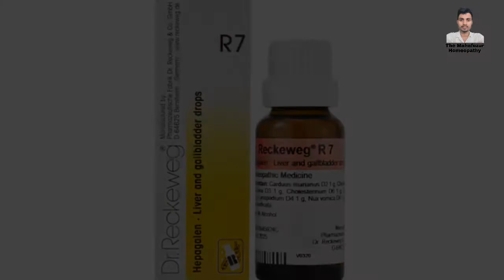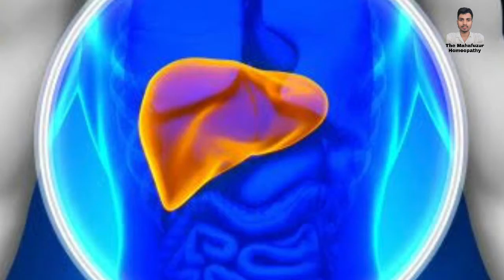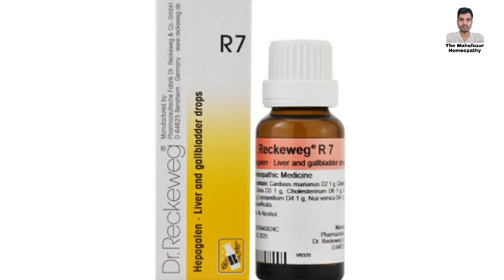Dr. Reckeweg R7 Drops. Liver & Gallbladder Drops. R7 Benefits. The Mahafuzur Homeopathy.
Dr. Reckeweg R7 Drops. Liver &
Gallbladder Drops. R7 Benefits.

Assalamu Aalaikum Friends Main Aj Ap Logo K Sath Ak German Company Ki Homeopathic Medicine R7 K Bare Main
Jan Kari Dunga Or Isko Ap Kis Kis Kam Pa Istemal Kar Sakte Ha Usk Bare Main Jan Kari Dunga. Ish Drops Savi Prakar Liver Liye Or Gallbladder K Liye Bahut Aache Ha. Ish Drops Ka Koy Side Effects Nahi Ha.

◇ R7 Drops Dosage

- 7 Drops Mix With 1/4 Cup Water
And Drink Morning Noon Night.

- 7 Drops Mix With 1/4 Cup Water
And Drink 7AM, 10AM, 01PM,
4PM, 6PM, 9PM (6Times A Day)

R7 Online Shopping Link

● My Inspiration Dr. Kirti Vikram Singh

● Top Online Shopping Website

2) Homeomart India.

Any Information On Diseases, Injuries, And Treatments Available At This channel And This Video Is Intended For General Guidance Only And Must Never Be Considered A Substitute For Advice Provided By A Doctor, A Physical Therapist, Other Qualified Medical Professionals. Always Seek The Advice Of Your Physicia Or Other Qualified Health Care Professional With Questions You May Have Regarding Your Medical Condition.

THANKU SO MUCH YOUTUBE